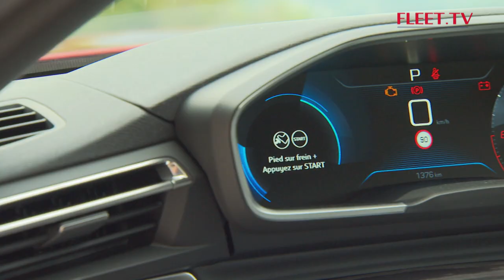Peugeot 508 | FLEET.TV oktober - Seizoen 16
Een lage daklijn en vlakke motorkap, een radiatorrooster met dambord-look, full LED koplampen, strakke lijnen, een intimiderende blik en frameloze ramen... de tweede generatie 508 maakt indruk.